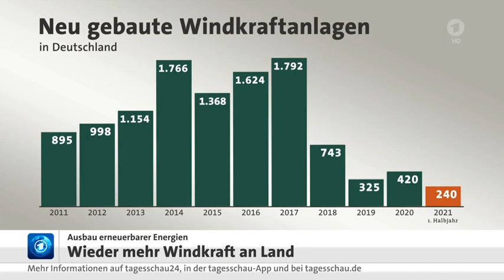SCHWERPUNKT Windkraft: Wieder mehr Zubau an Land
Die Maßnahmen des Bundeswirtschaftsminister in den letzten Jahren Wind- und Solarstrom zu bremsen haben sich nicht bewährt.
Diese Maßnahmen sind Tel der zwei verlorenen Jahrzehnte in denen trotz anders lautender Lippenbekenntnisse zu Gunsten alter Energie-Versorgungsstrukturen die Erneuerbaren ausgebremst wurden.

Angesichts der Klimaproblematik und allgemeinen Proteste ist man jetzt dabei umzusteuern, dass man wiederum den Ausbau auf Windanlagen forciert während von der dezentralen Eigenversorgung durch Photovoltaik mal wieder kaum die Rede ist.

SCHWERPUNKT: Wieder mehr Windkraft an Land
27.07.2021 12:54